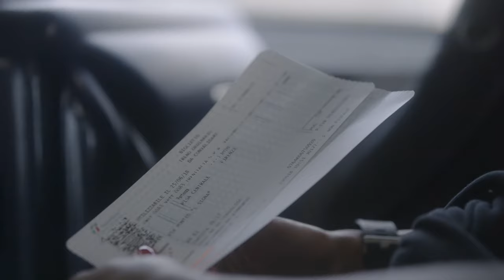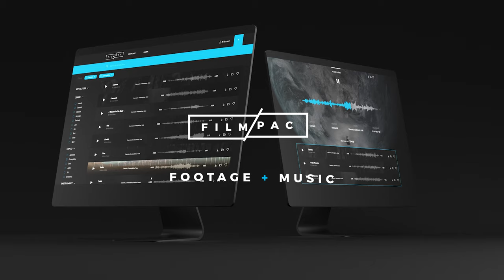FILMPAC Music and Stock Footage | Artist Spotlight - "A Second Wind" by 5LINE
This travel vlog video was produced by Alexa Digital Media as a promo for the song "A Second Wind" by 5LINE using stock video from FILMPAC, a subscription membership site with tons of high quality royalty free stock footage and great music.

About The Artist:
Canada-based 5LINE builds soundbeds perfect for corporate edits. From bouncy, quirky underscores to inspiring cinematic builds, his music provides the perfect backdrop for your next big project.